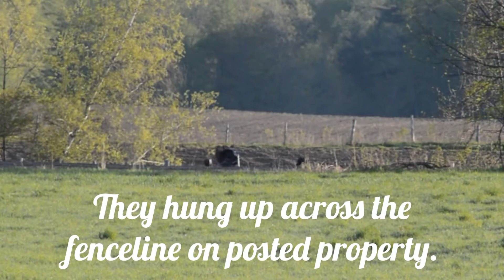2020 Vermont Turkey Hunting - 2 Toms and a Bearded Hen. Set up right below the roost!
Some footage from the 2020 VT spring turkey season. My buddy Eddie got 2 Toms and I got first bearded hen. It was an awesome season with lots of great memories, some missed opportunities, and some lessons learned.

Gear used:

Stoeger M3000 12 gauge 26” barrel, Carlsons XF Turkey Choke .65 constriction, Leupold 1.5 - 4 X Hogplex scope, and 1 7/8 oz Winchester Longbeard XR 3” #5 shells. Ed was using a Connecticut Shotgun Manufacturing Company double barrel 12 gauge and heavy shot 3” ammo I believe. Filmed on a Nikon D3200 with Nikkor 70-300MM lens, Tactacam 5.0, and iPhone 7 Plus.